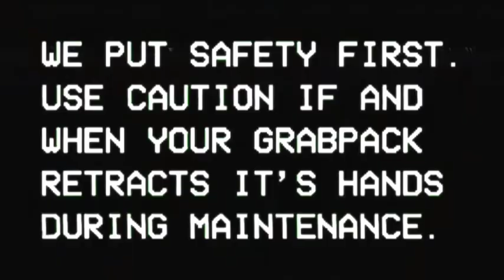Poppy's Playtime Poppy Tribute